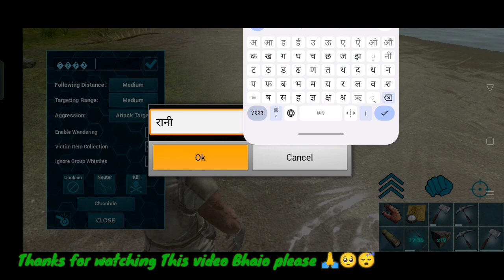How TO DODO TAME ARK Evolved mobile Gameplay video Surendra Gaming × #6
How TO DODO TAME ARK Evolved mobile Gameplay video Surendra Gaming × #

your Quires:

how to dodo tame ark evolved mobile gameplay video,
how to tame ark survival evolved mobile,
ark survival evolved mobile how to tame parasaur,
how to tame t rex in ark survival evolved mobile,
how to use dododex ark mobile,
how to use dododex ark mobile in hindi,
how to download ark survival evolved in android mobile,
ark survival evolved how to download in mobile,
how to ride a dodo in ark mobile,
ark survival evolved mobile taming parasaur,
ark survival evolved mobile how to get dodo egg,
ark survival evolved mobile how to tame dodo,
ark survival evolved mobile dodo,
how to tame dinosaur in ark survival evolved mobile,
ark survival evolved mobile how to tame t rex,